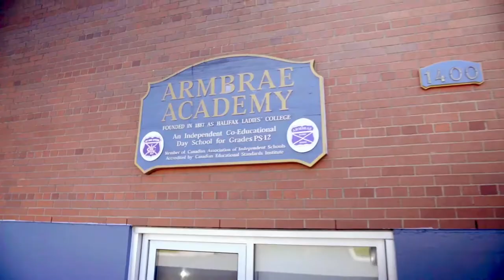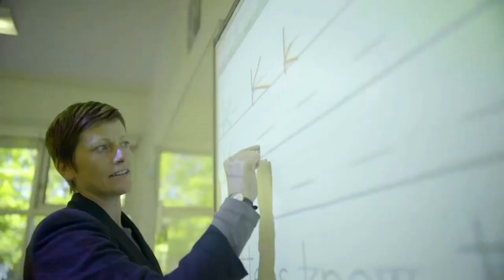Armbrae Academy Spend a Day HD